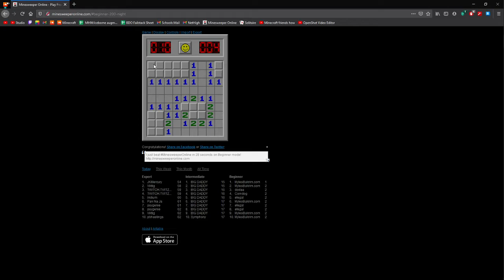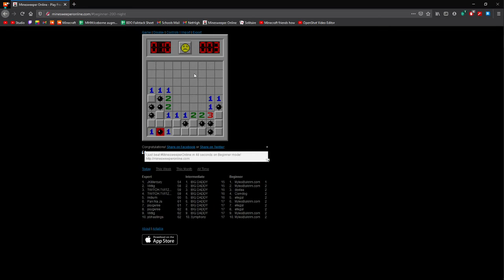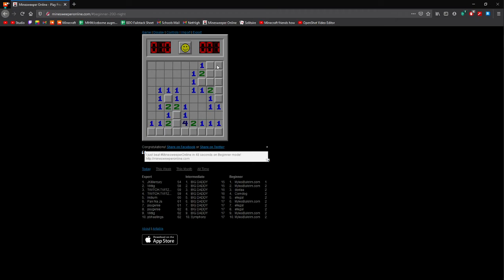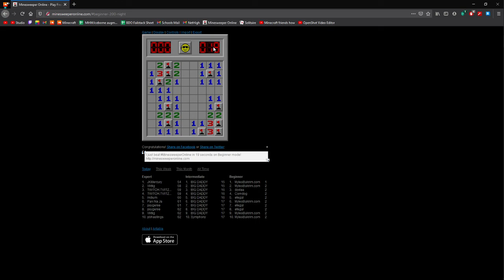Minesweeper 5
Hi shitter.
19 secs beginner pog.